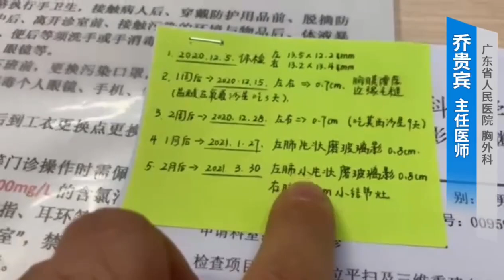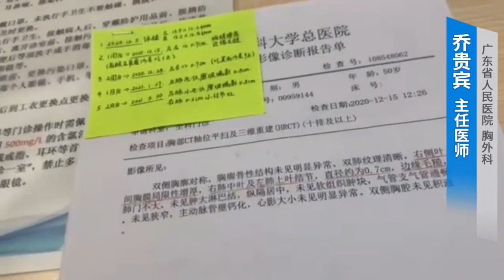发现肺结节后，动态观察十分重要！能有效“监控”结节是良是恶